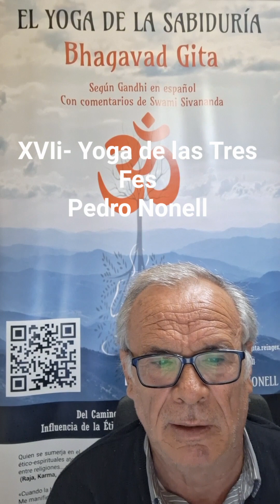Capítulo 17 Bhagavad Gita: Yoga de las Tres Fes (Shraddha Traya Vibhaga) español (Pedro Nonell)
El penúltimo capítulo del Bhagavad Gita se inicia con una duda de Arjuna sobre la explicación sobre Shastra (conducta de los dignos) que le dio Krishna en los dos últimos versos (23 y 24) del capítulo anterior (El Yoga de la Herencia Divina y Diabólica): “¿Qué les ocurre a quienes no aceptan la autoridad de Shastra (las reglas de Dios) pero actúan con fe?”
Traducido al español por Pedro Nonell

Namaste 🙏🙏 Pedro Nonell & Instituto Gita
👇🏼 Formación Bhagavad Gita: Autoconocimiento y liberación. Espiritualidad

A lo largo de este capítulo, Krishna responderá a esta importante duda de Arjuna. Además reflexionará sobre los tres tipos de fe (Shraddha), el Yajna (sacrificio), la austeridad (Tapas) o la caridad (Dana) en función de cómo son realizadas así como las consecuencias de realizar un trabajo sin fe.